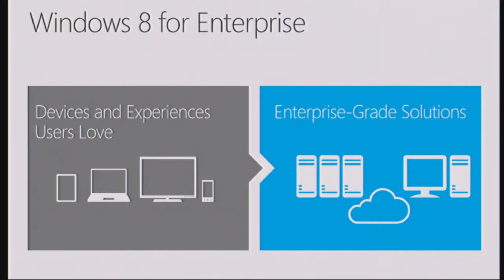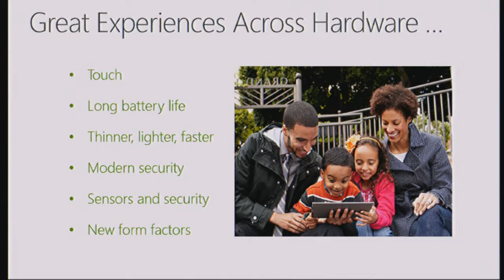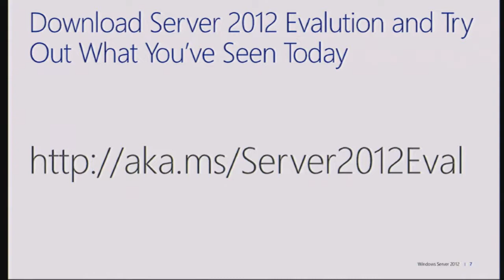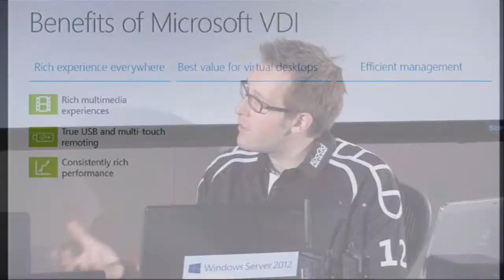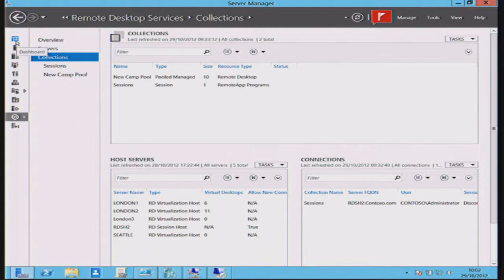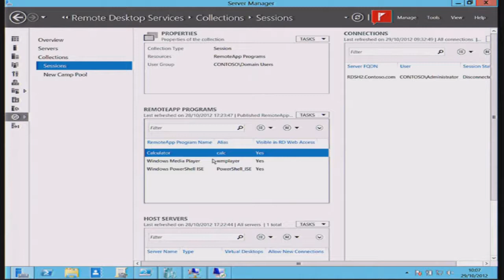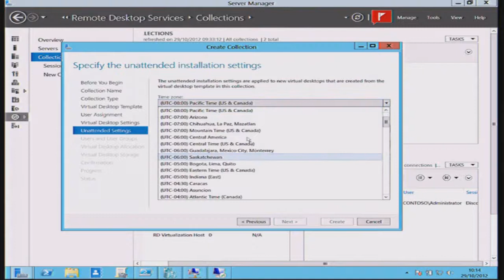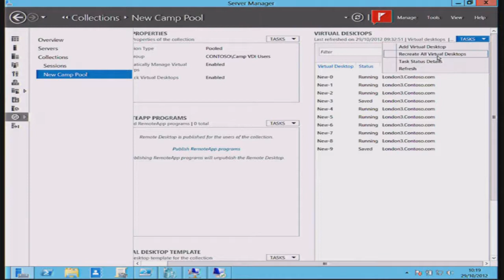TechDays Online: Day 2, Session 1 - Windows 8 and VDI